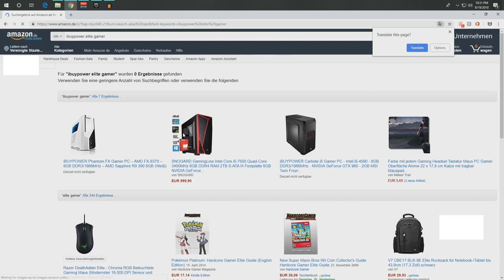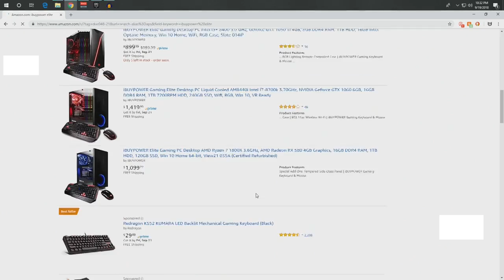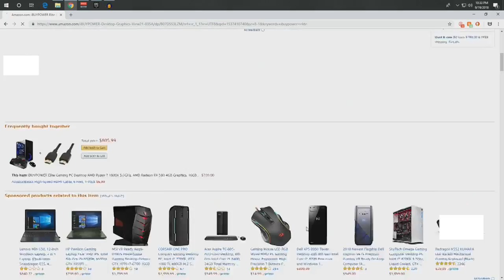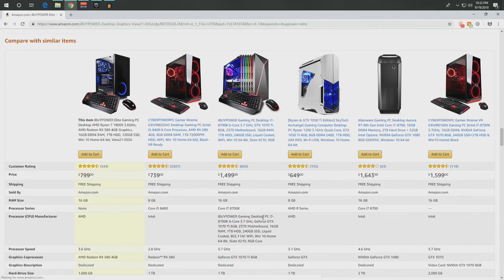FGNU | New Gaming PC?! w/ Woey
Could it be? Could Woey finally be getting an upgrade to his PC? Not much is known yet, however, Woey is definitely in love with the computer shown in the video! What computer is it? Guess you will have to watch the video to find out! Thank you!

Sunday- None
Monday- Flea
Tuesday- Treidel
Wednesday- Woey
Thursday- None
Friday- Beej
Saturday- Group